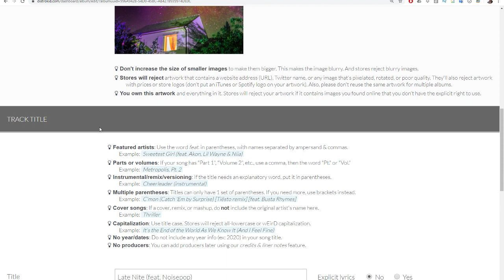Changing album art with DistroKid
it's amazing distrokid lets you change your album art so easily after release!!